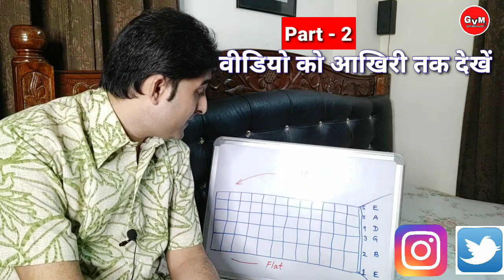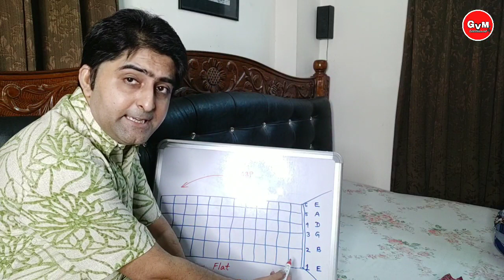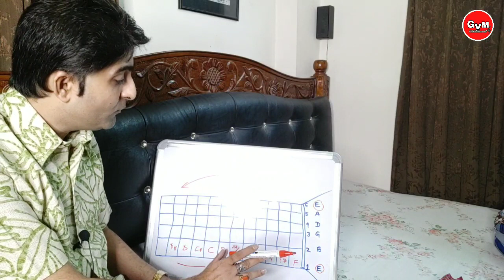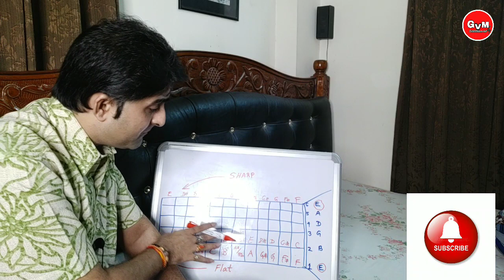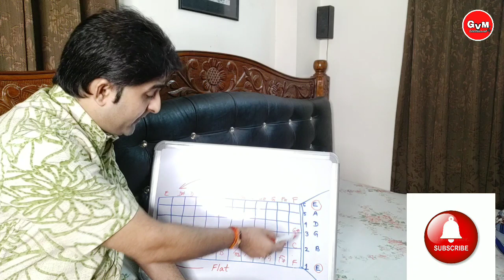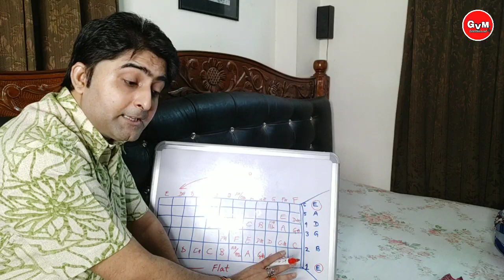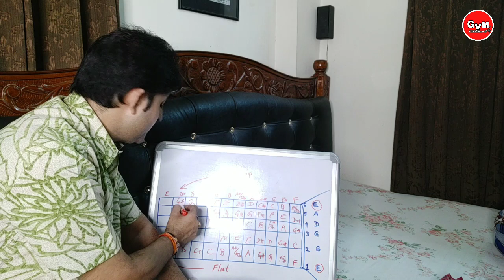Basic Music Notes Part 2 for Absolute Beginners Lessons /Niladri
Your Little Support , makes channel help us to grow.

BASIC GUITAR MUSIC NOTES PART #2 for Absolute Beginners, Basic Guitar Strings Exercise  Lessons in  Hindi  for Absolute Beginners, The more you practice, the more you will improve. Each and every Lessons are very much releated and very much important,You find more exercises like this in my Beginners Guitar Lessons,
SERIOUS ABSOLUTE BEGINNERS ARE ALWAYS WELCOME.

Guitar Under Rs 2000

GUITAR UNDER 5000/-(PLUTO)
GUITAR UNDER 4000/-(PLUTO)

PLUTO GUITAR BELOE Rs 7000/

PLUTO GUITAR BELOW Rs 5000/-

ACOUSTIC GUITAR STRINGS (ALICE)
ACOUSTIC GUITAR STRINGS (D'Addario)

Yamaha Guitar F310-TBS

Yamaha F310 -NT

Yamaha Combo Pack

Cort Guitar

Givson Guitar (For EntryLevel)

Givson Guitar

Guitar Strap

GUITAR AMPLIFIER

GUITAR AMPLIFIER MARSHAL 10 WATT

FENDER GUITAR AMPLIFIER

FENDER ELECTRIC GUITAR

BASIC ELECTRIC GUITAR KIT FOR BEGINNERS

GUITAR STAND

GUITAR CAPO

GUITAR CAPO

guitar strings Cleaner

Dunlop Guitar Polish

Premium Guitar care

Guitar Tuner

Guitar Tuner

Basic Guitar Lessons Hindi
Guitar for absolute beginners
basic guitar course in hindi
basic guitar practice
guitar course in hindi
first guitar practice
guitar music notes for absolute beginners lessons

MY GEARS:-

disturbation act.
such as criticisn, comment,news reporting, teaching,